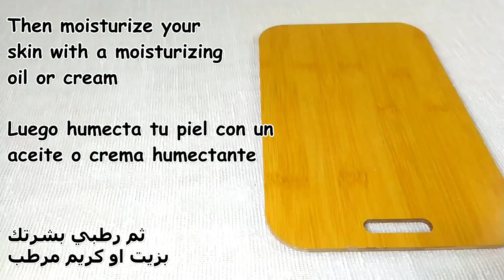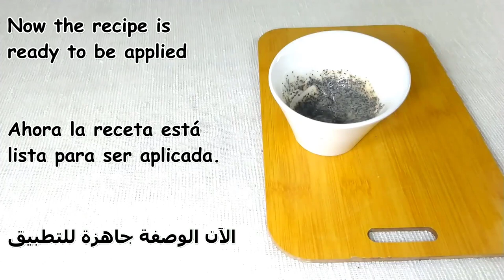7 Days Challenge glowing Healthy Skin in Just 7 Days ! The mask that cosmetic doctors hide